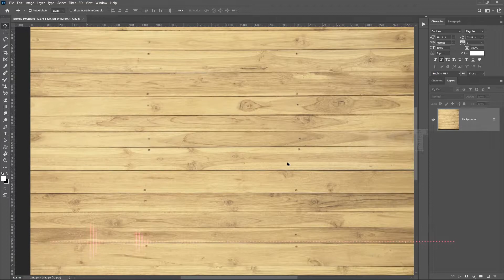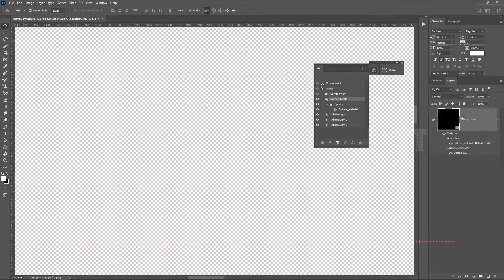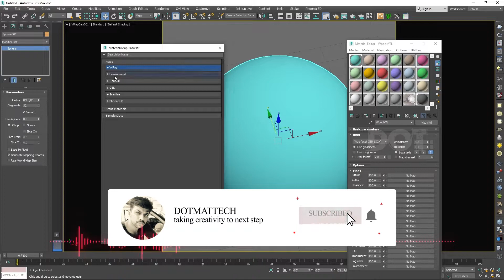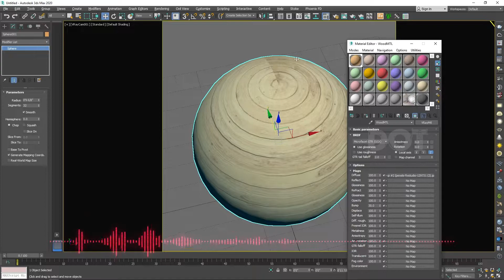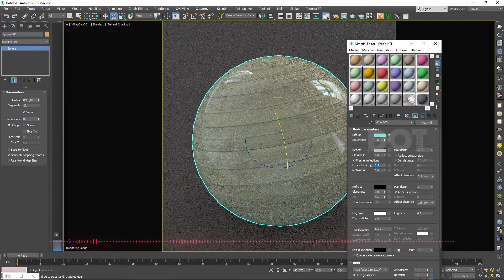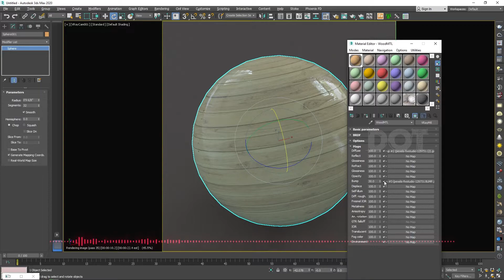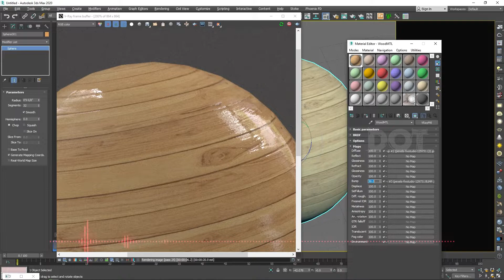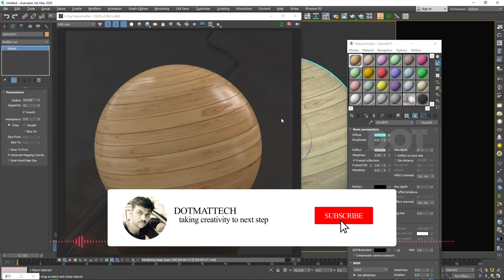Realistic Wood Vray Material in 3ds max Tutorial Tamil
Producing the wood material in 3ds max